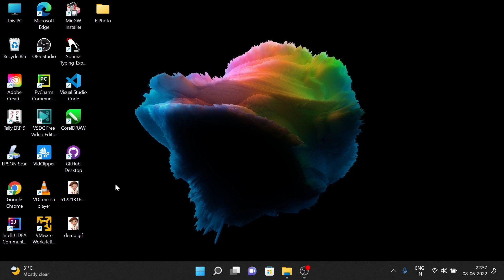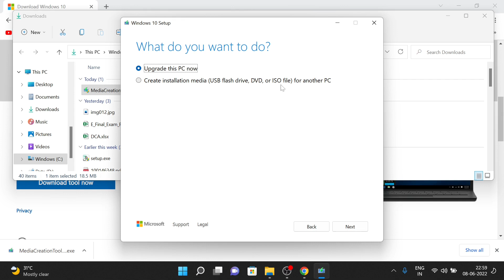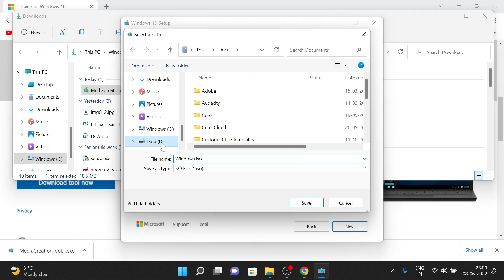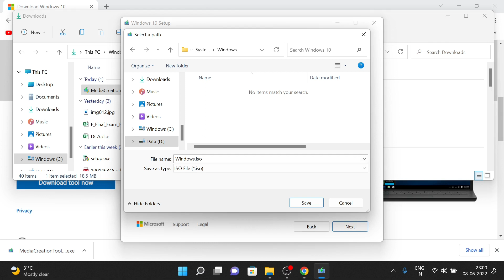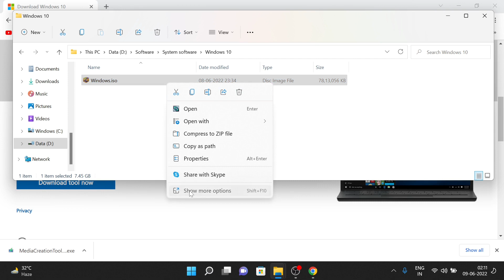How to download Free Windows 10 ISO File in Hindi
#5 How to Download Windows 10 ISO File in Hindi (🎥Operating Systems 2022🎥)

In this video, We are explaining about  | Youtube Tutorial